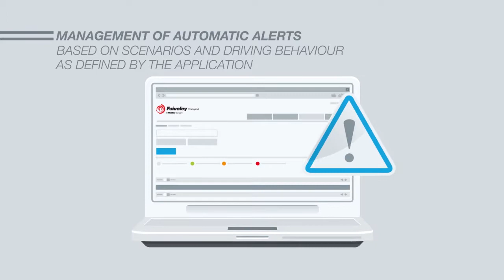Faiveley Transport Cloud Services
Faiveley Transport Cloud Services support its customers enabling them to reach a new level of performances by providing them with a complete solution (equipment dedicated to collecting and sending data, remote installation and the cloud service to store and analyse the data).